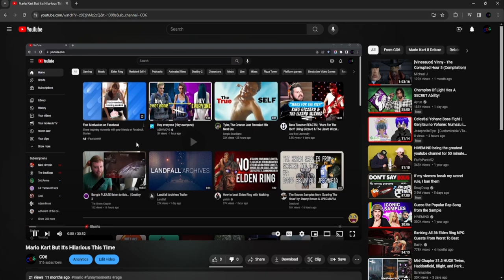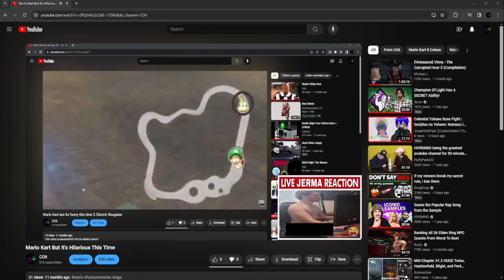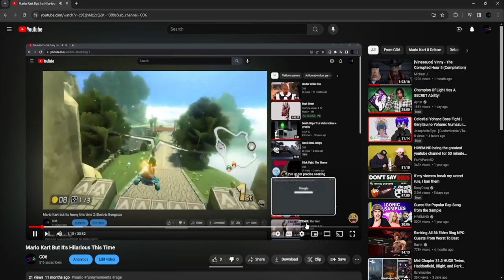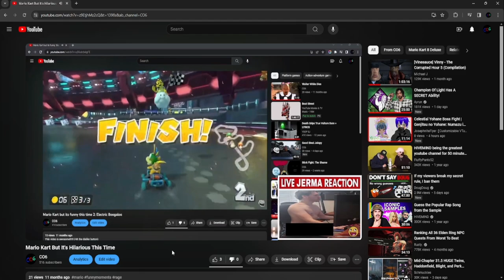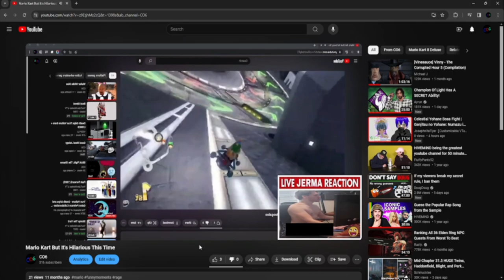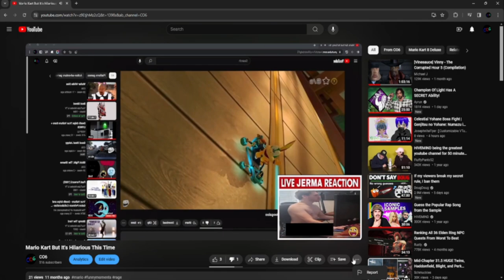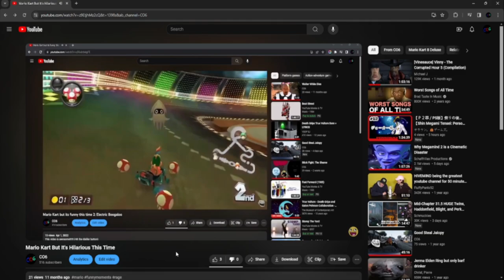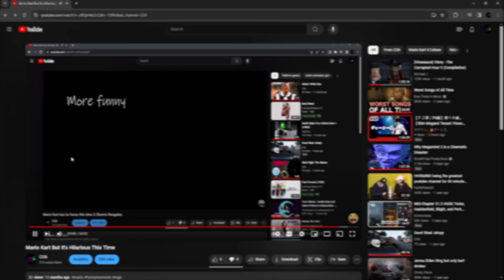Mario Kart But Its A Sidesplitter This Time